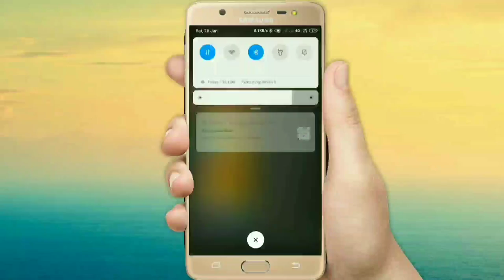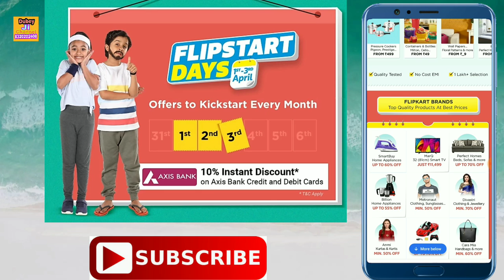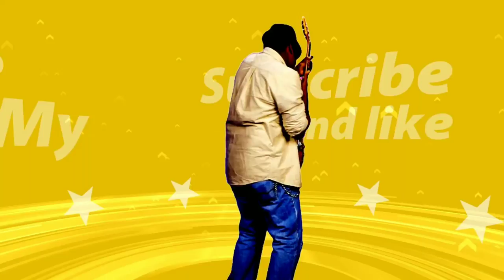Flipkart new offer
Abuot __

Dosto hum apko is video mein batayenge flipkart new offer leke aaya hai

• Track Info:
VIDEO INTRO CREDITS BY: Google flixpress.com
MOBILE FRAME PNG CREDITS BY:GOOGLE